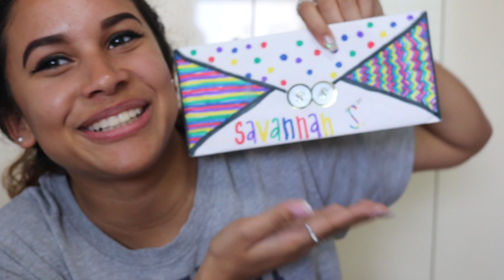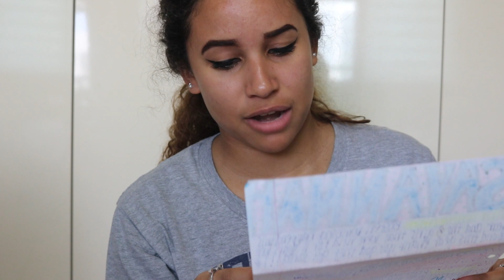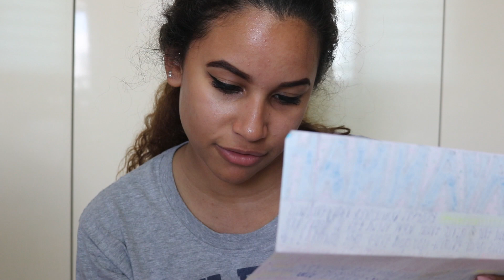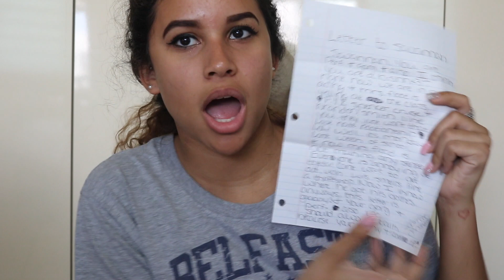TIME CAPSULE ⎮Savannah Cabanna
▽ I was so excited to make this video! The fact that I wrote this to myself in 8th grade is the coolest thing. My 8th grade teacher made all of her students write letters and answer questions about how their year was going current events etc. To be completely honestly with you I hated my 8th grade year so much because I was bullied. In the video you see that I call one of the girls that bullied me. We had made up a year later but it took a lot for us to rekindle the relationship. I hope you enjoy this video!

P.S I took like boo because when I filmed this I had just gotten back from work!!!

▽SEND ME SOMETHING▽
65th Med BDE
Unit 15281 Box 1097 APO AP 96205

▽SONG NAME/LINK▽
Education Connection